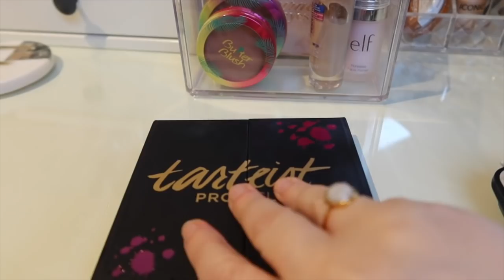ORGANISING MY MAKEUP COLLECTION! The Weekly Vlog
⭐️Grab a cuppa and watch me organise my makeup collection!

Benefit Porefessional:

Collection 2000 Concealer

Rimmel Foundation

Stilla Kitten Eyeshadow

Too Faced Natural Palette

L'Oreal Liquid Eyeliner

Real Techniques Make Up Brushes

Stylepro Make Up Brush Cleaner

Stylepro Make Up Brush Cleaner Solution

📚 Pre-order my lovely book of poetry 'Will I Ever Pee Alone Again?' out on March 5th

✨Love Disney? Then why not take a magical peak about my blog BibbidiBobbidiBrum

brummymummyof2
Optimus Talent LTD
Bentick House
3-8 Bolsover Street,
Fitzrovia, London,
W1W 6AB

Hello! I'm Em an award winning U.K based creator. I live in Birmingham with my two lovely children, my husband Stephen and our Westie. Each Wednesday at 7am I upload a weekly vlog of my life. Whilst Sunday videos range from chatty hauls, to organisation, to Disney.